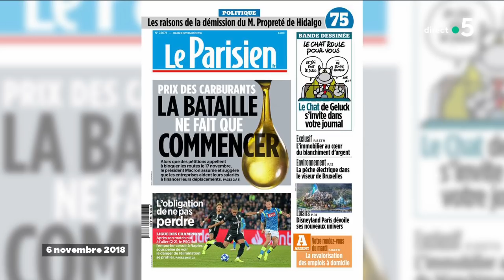Le coup de gueule de Jacline Mouraud - C à Vous - 06/11/2018